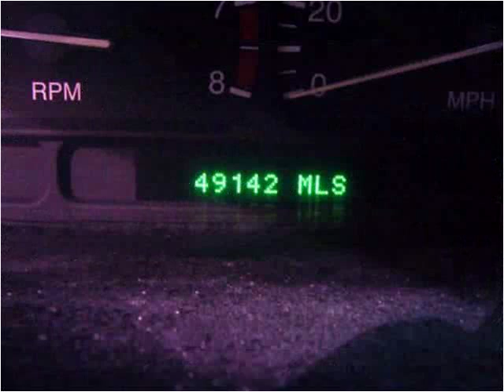2000 Jaguar S-Type available from Accredited Motorcars, Inc